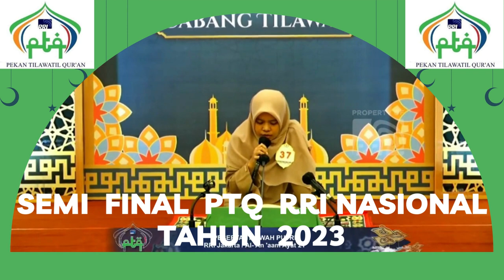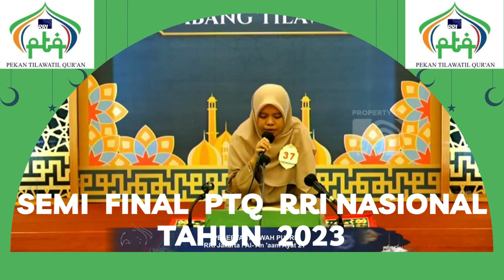BABAK SEMI FINAL // PTQ RRI NASIONAL KE - 53 // KENDARI // 2023